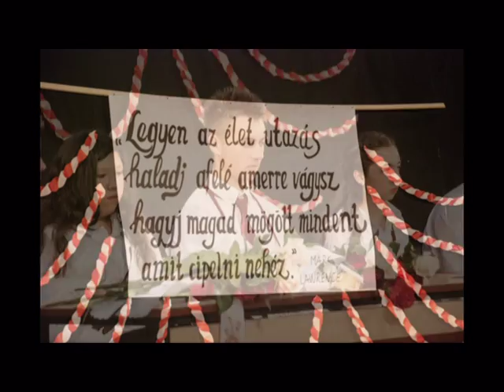Matura Torda izbor fotografija